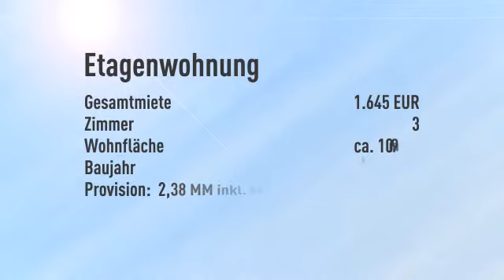Sanierte 3-Zimmer-Altbauwohnung mit Balkon und Blick auf Helmholtzplatz